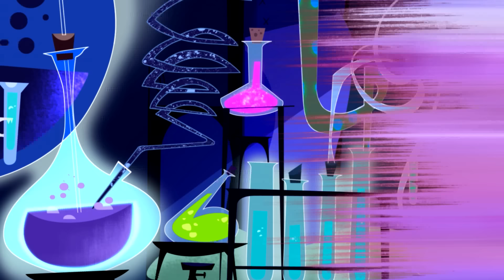A NEW KIND OF MAGIC 2024 ⭐Big Bad Wolf (Compilation) Full Episode in HD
New videos of A Kind of Magic every week!

Tom and Cindy have left the world of fairy tales for the real world, along with their parents; a carefree fairy, a repentant ogre and a terrifying witch-aunt who’s anything but repentant. They all try to solve their problems the easy way, with a magic wand! But in the real world, no one can guarantee you Happily Ever After!